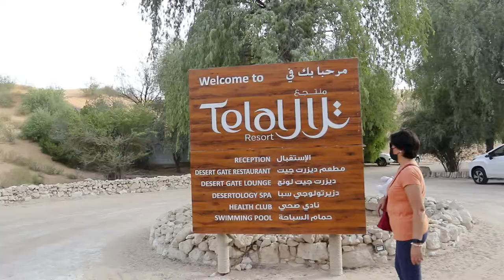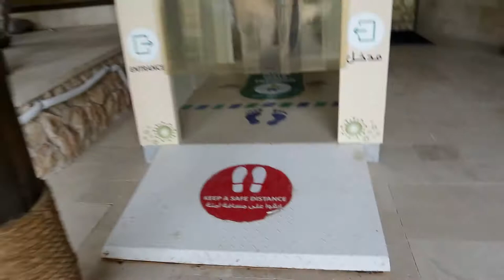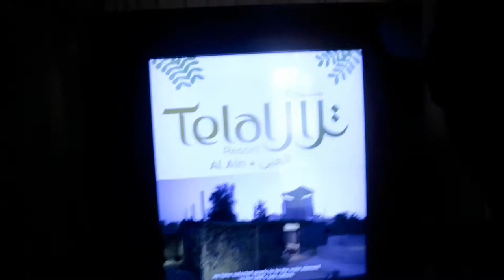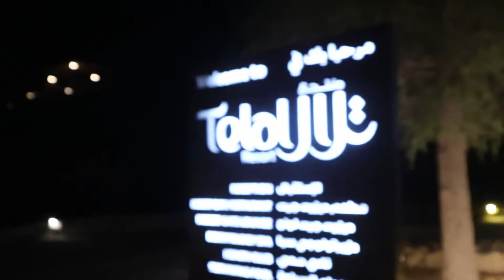Desert Adventure at Telal Resort, Al Ain UAE!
Hi all! :)

Family desert adventure in the private wildlife safari during cyclone!